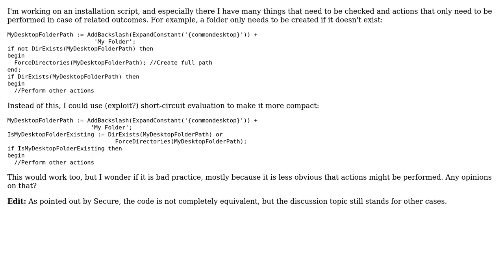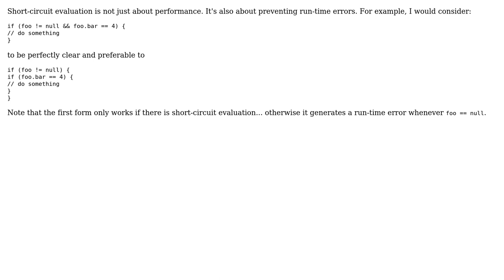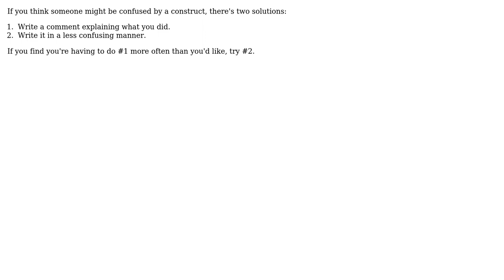Software Engineering: Is it bad practice to use short-circuit evaluation instead of an if clause?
With thanks & praise to God, and with thanks to the many people who have made this project possible! | Content (except music & images) licensed under CC BY-SA | Music | Images & others | With thanks to user yati sagade user Vector user unholysampler user thoiz_vd user Secure user Matthew Flynn user kevin cline user JoelFan and the Stack Exchange Network Trademarks are property of their respective owners. You are responsible for your own actions.